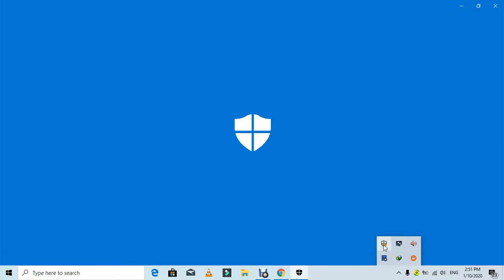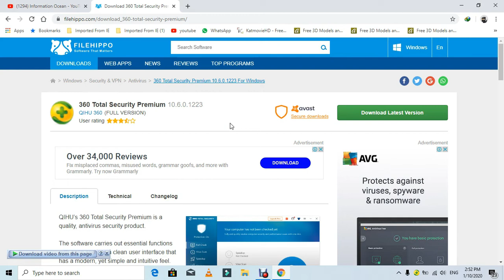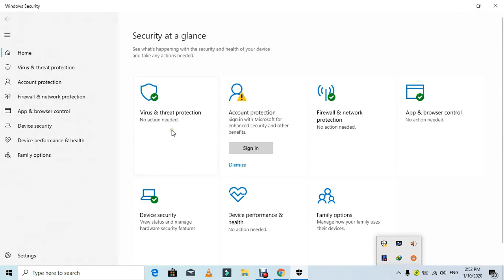Windows Defender Could Not Delete Virus In 💻 Windows 10 💯✅Solution💯✅ (Urdu)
Dosto is video main aap jan pao ge k hum kis tarha Windows 10 main virus delete kar sakte hain aour Windows Defender notifications se picha chura sakte hain.Channel par upload hone wali har video aap tuk pohanch sake is k liye channel ko subscribe karna na bholiye ga.Shukriya